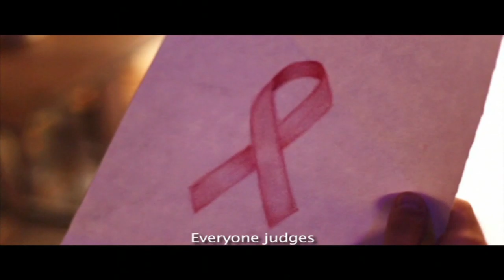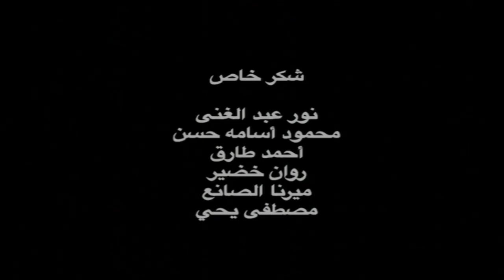Hair Cut -Arabic Short Movie [HD] (English Subtitles) 2016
Directed by : Amel Ashour
Script : Akram Nagi